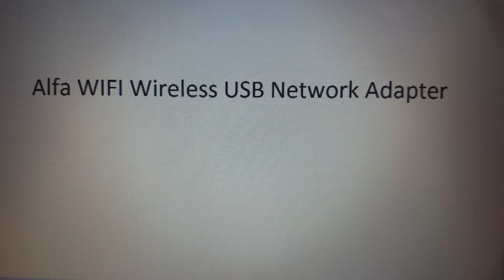ALFA WiFi Adapter USB